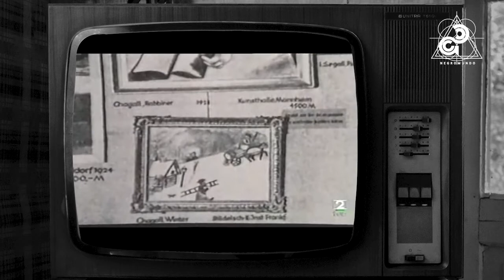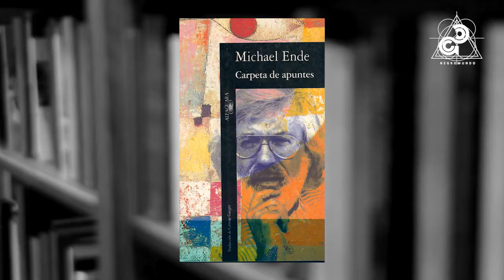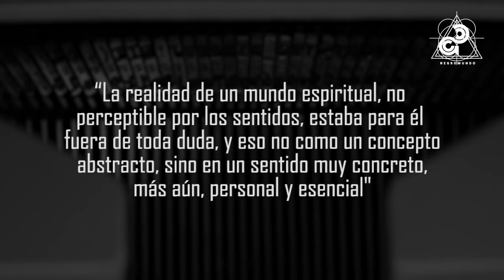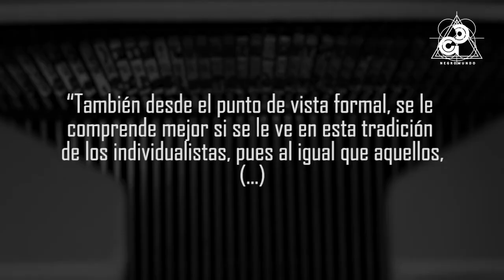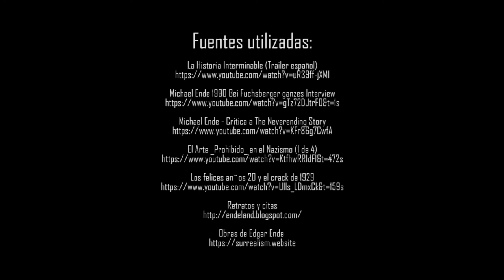EDGAR ENDE: LA HISTORIA INTERMINABLE DE UN "PINTOR DEGENERADO"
🌑 ¿Sabías que el padre de Michael Ende (autor de La historia interminable y Momo) fue pintor? 😮
Se llamaba Edgar Ende y es considerado por muchos como el primer artista alemán del surrealismo.
✍🏻🖱 Texto y edición: Christian Giner
🎙 Locución: Christian Giner y Sergio Lledó